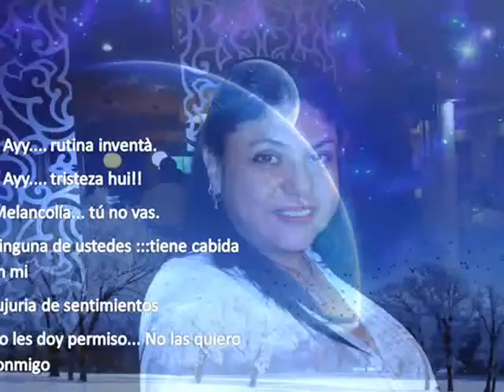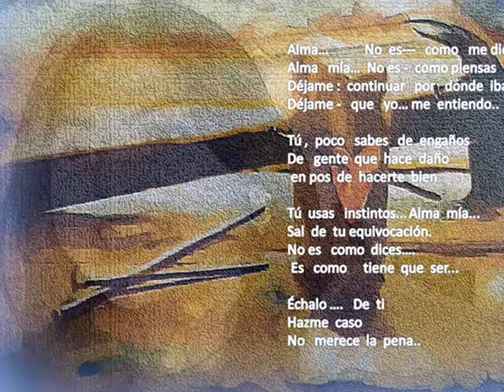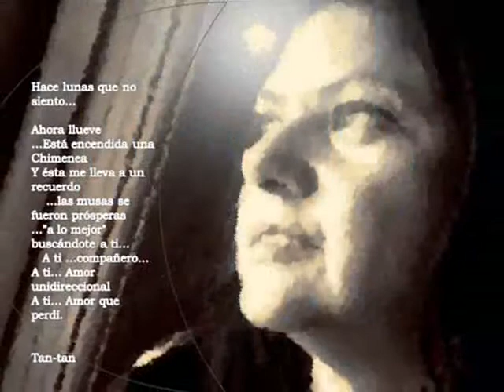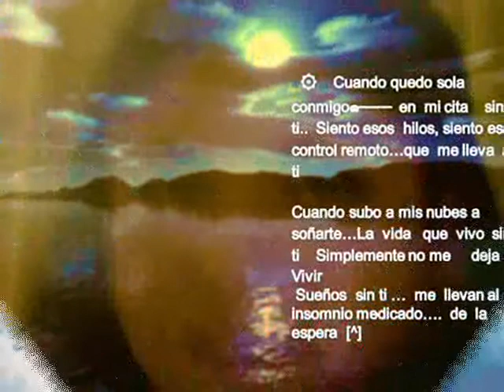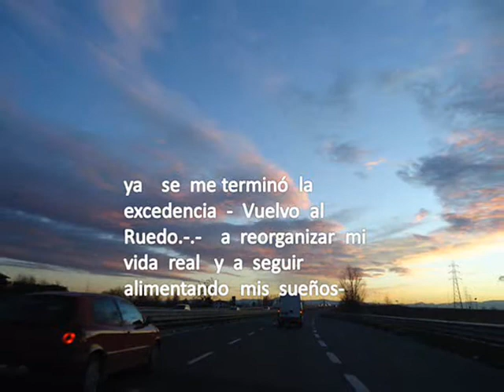Ofelia e Ivan Lins Comenzar de nuevo• •٠•●♥ Tantanes.